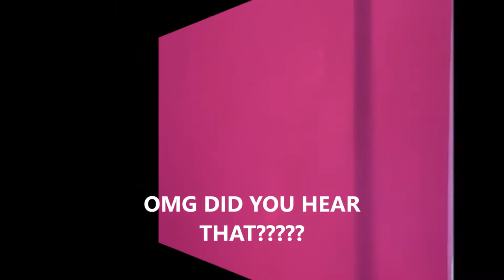Smokey Olive Eye for Fall & SHOOK Mishap ~ PATTI CAKE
Let me know what you think of this fall look below in the comment section.

Products:

BH Cosmetics Palettes
Modern Mattes, and Club Tropicana

Bella Terra Mineral EyeShadow

Loreal Infallable Gel Liner - Blackest Black

Loreal Voluminous Mascara - Black

ELF Moonlight Glow Highlighting Liner

E.L.F. HD Lifting Concealer

CG Smoothers Cover Girl Pressed powder

E.L.F. lashes